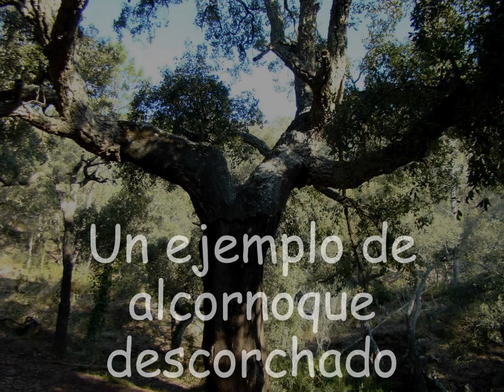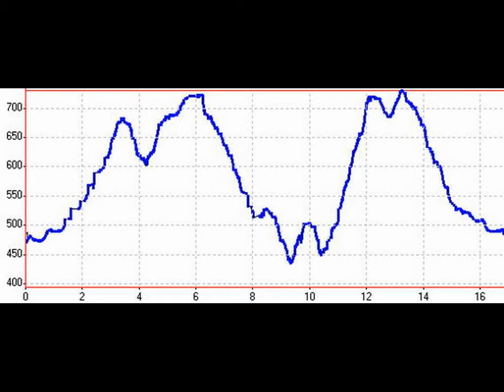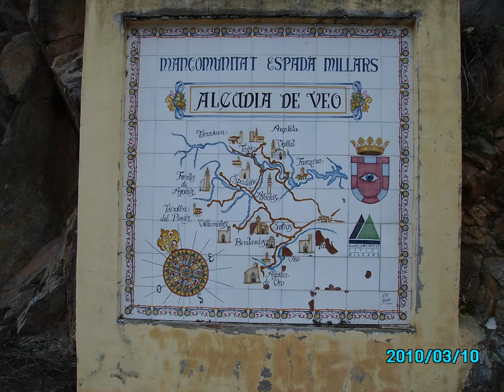AJSCH 2010 03 10 Alcudia de Veo Castellón Órganos de Benitandus